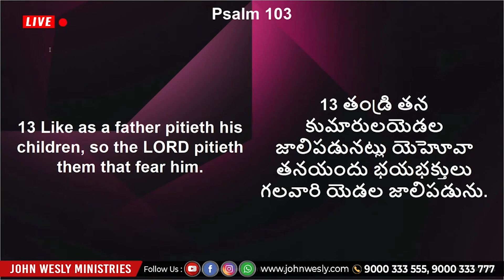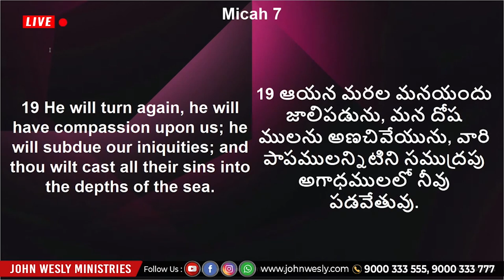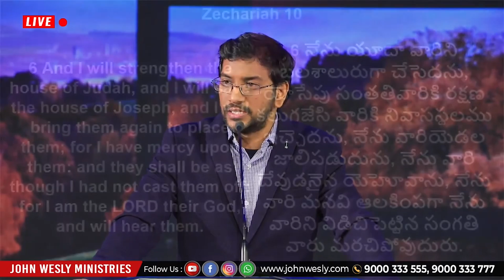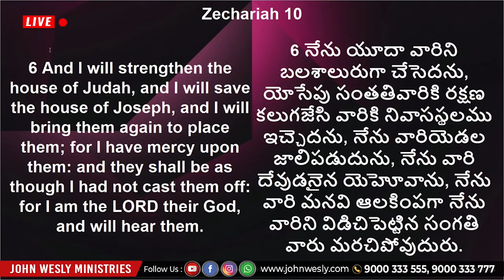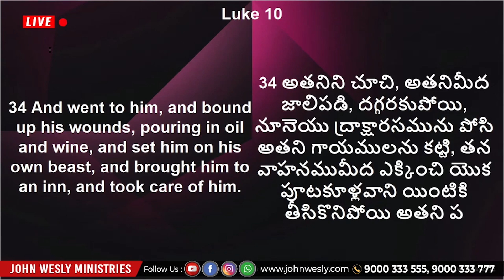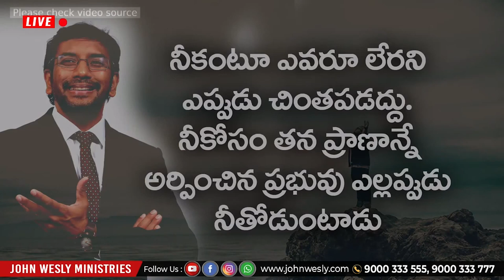దేవుడు మనమీద నిజంగా జాలి చూపిస్తాడా? Wonderful message about God's mercy | Dr John Wesly